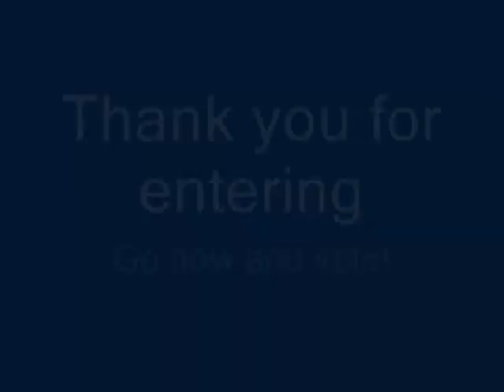Cosplay Jan 09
These are the people who cosplayed at January's pub crawl. Who shall be the winner? You decide! Come to the screening tonight and pick your favourite!